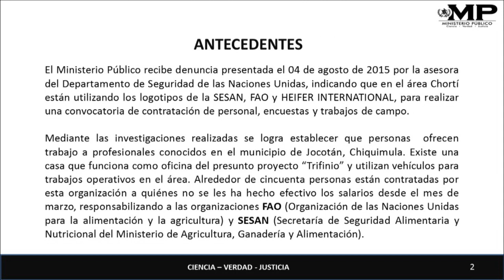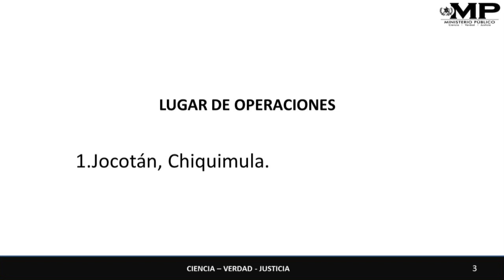Investigación del MP permite detención en Chiquimula de presuntos estafadores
El Ministerio Público (MP) recibió en agosto de este año, una denuncia del departamento de Seguridad de las Naciones Unidas, indicando que en el área chortí estaban utilizando ilegalmente los logotipos de la Secretaría de Seguridad Alimentaria y Nutricional (SESAN), la organización de las Naciones Unidas para la Alimentación y la Agricultura (FAO) y Heifer International, para realizar una convocatoria de contratación de personal, encuestas y trabajos de campo.